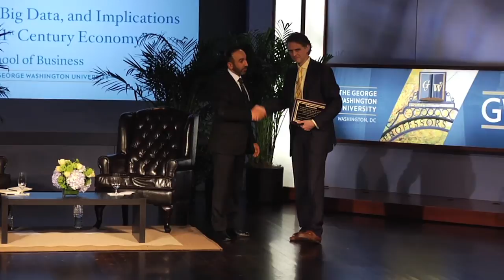14th Annual Robert P. Maxon Lecture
The Robert P. Maxon Lectureship was established through Dorothy Maxon's generous endowment gift to the School of Business in honor of her husband, Robert P. Maxon, B.A. '48. A distinguished GW alumnus, Robert P. Maxon valiantly served his country in WWII and went on to serve in several executive positions for Mobil, retiring as general manager of worldwide corporate public relations. The annual lecture features prominent executives and academics making presentations on contemporary global management issues. The lectureship is designed to add depth to the understanding of the next generation of global business leaders.

This year's lecture was delivered by Washington and Northern Virginia Business leader Hossein Fateh, B.B.A. '90, M.S. '97.

Mr. Fateh is the Co-Founder, President, CEO and Director of DuPont Fabros Technology, Inc.  In 2007 he successfully led the company through its initial public offering which resulted in net proceeds of approximately $678 million. Fateh is primarily responsible for managing the acquisition, development, leasing and management of all of the corporation's properties. Mr. Fateh earned his bachelor's degree in Business Administration and his Master of Science in Finance from George Washington University.